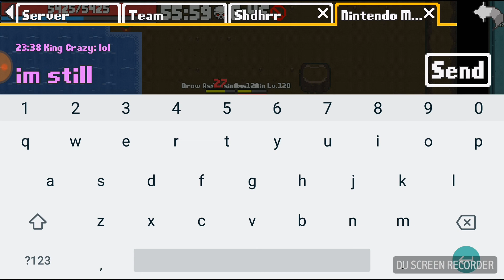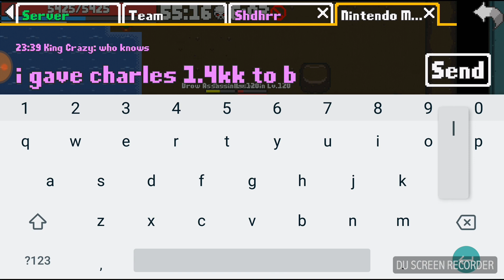Rucoy Online..417BLACK AND RIP DIVINE!!